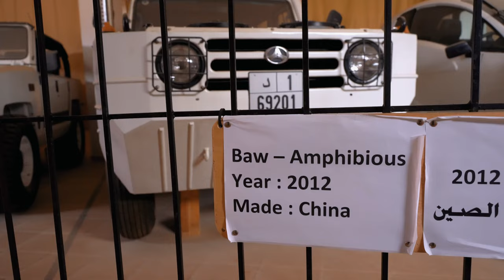🇲🇦MAROCCO🇲🇦 - Merzouga e gli abitanti del deserto del Sahara | Cinematic 4k video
Marocco, una delle destinazioni più belle dell'Africa, un mix di colori, odori e sapori che ti farà innamorare. In questo primo video vi porterò alla scoperta di una piccola cittadina alle porte del deserto del Sahara, Merzouga. Vi porterò a conoscere le popolazioni nomadi che vivono all'interno del deserto del Sahara e passerò una notte intorno al fuoco all'insegna di canti e balli locali, illuminati dalla luna che regna sovrana in un cielo stellato.

LA MAGIA DEL MAROCCO

Un ringraziamento speciale alla struttura che mi ha ospitato durante questa avventura e mi ha organizzato i tour che mi hanno permesso di scoprire tante cose che non pensavo potessero esistere.

📩 Qualsiasi informazione sui tour o le avventure che vedete nel video, non esitate a contattarmi tramite email oppure tramite instagram LOUD TRAVELLERS 📩